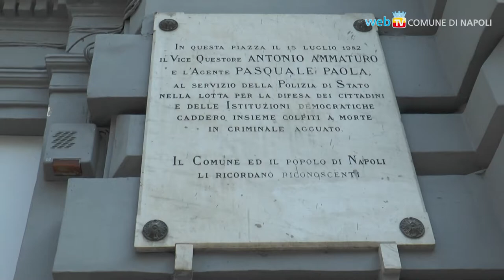De Magistris: fare piena luce su omicidio Ammaturo e agente Paola